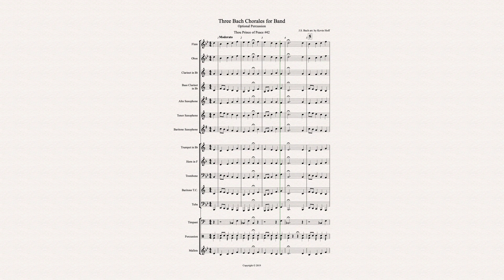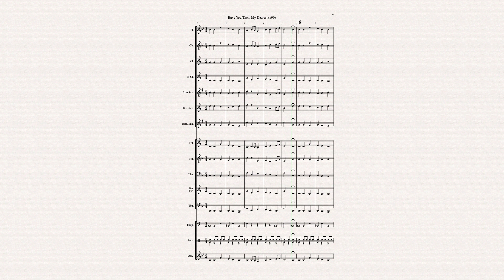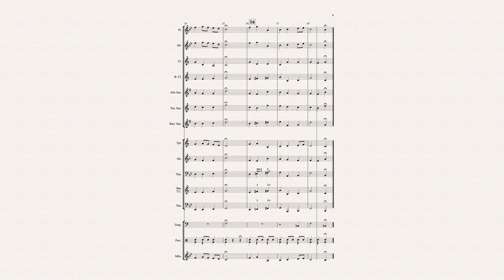Three Easy Bach Chorales for Band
Want to work on long tones, intonation, and tone with your young band? Look no further than here. What you are buying are three simple, short, and effective chorales to play with your young bands. What do young kids want to do? Play fast and interesting music! Getting them buy into the importance of long tones and intonation can be such tough task. The answer is to incorporate short amounts of long tones and intonation practice daily. These chorales are your solutions because they are short and in comfortable ranges that make them very playable! Limited instrumentation? Not a problem, these chorales are playable even with the smallest band! I included an optional percussion part if you choose to use it!